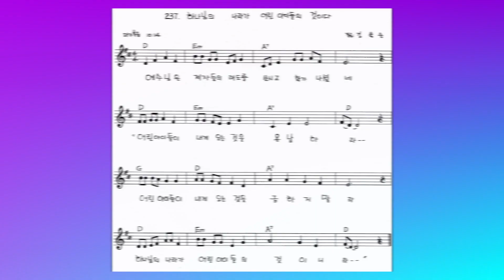(마가복음 10:14) Songs and Dances of Bible Verses : 237. 하나님의 나라가 어린 아이들의 것이다